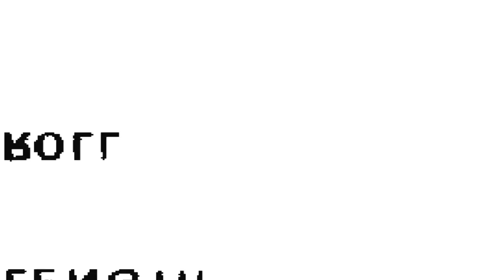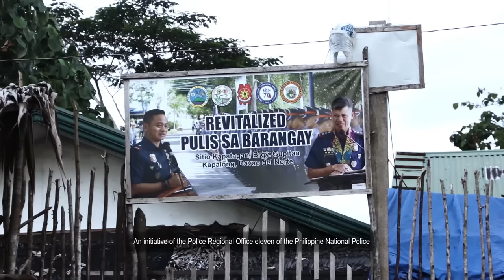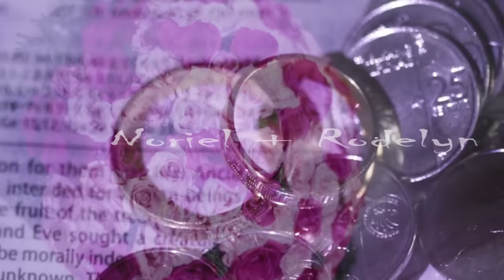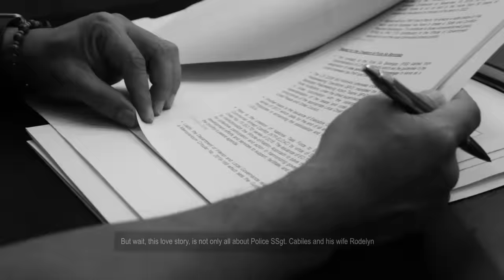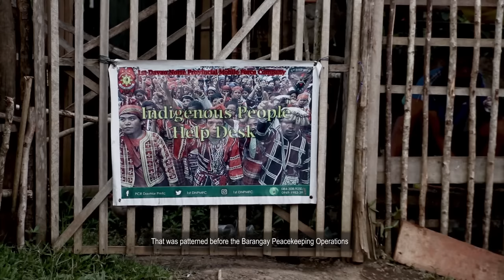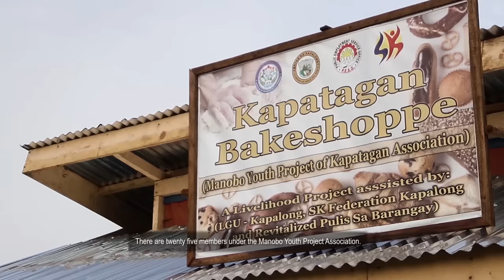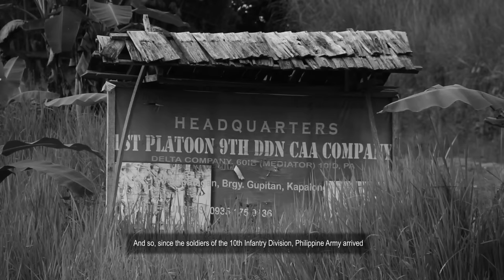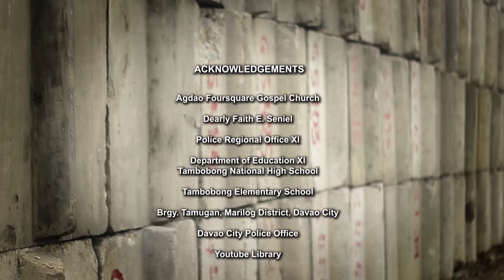DIHANG NAHIGUGMA ANG PULIS SA ATA MANOBO | a john paul seniel documentary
“ACCORDING TO AMERICAN POET, MEMOIRIST, AND ACTRESS WHOSE SEVERAL VOLUMES OF AUTOBIOGRAPHY EXPLORE THE THEMES OF ECONOMIC, RACIAL AND SEXUAL OPPRESSION MAYA ANGELOU, LOVE RECOGNIZES NO BARRIERS. IT JUMPS HURDLES, LEAPS FENCES, PENETRATES WALLS TO ARRIVE AT ITS DESTINATION, FULL OF HOPE”

HENCE, IN A STORY WE JUST COVERED IN THE EARLY MONTHS OF 2021, WE WERE INSPIRED AS TO HOW A POLICEMAN FELL IN LOVE WITH AN ATA MANOBO WOMAN GIVEN THAT THEIR DISTANCE, CULTURE, AND AGE WOULD BE CHALLENGING.

WITH THE REVITALIZED PULIS SA BARANGAY PROGRAM OF THE POLICE REGIONAL OFFICE ELEVEN OF THE PHILIPPINE NATIONAL POLICE, TWO LIVES CHANGED FOREVER.”

written and directed by John Paul S. Seniel